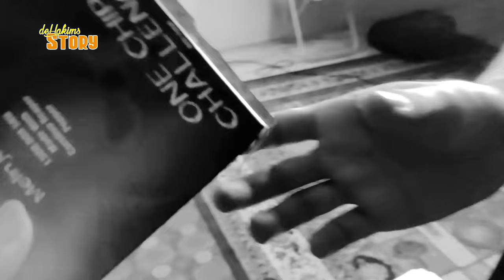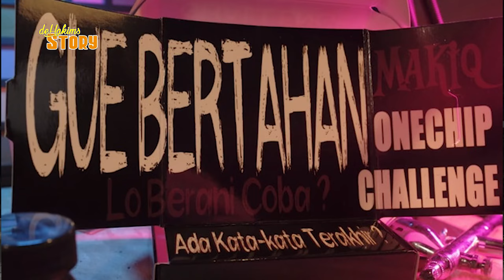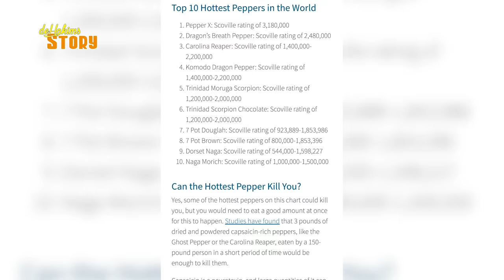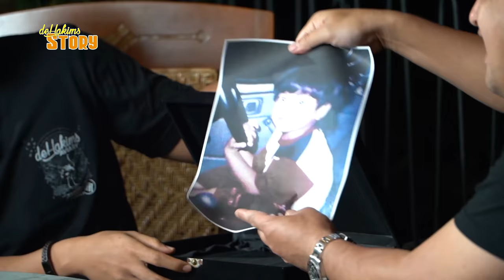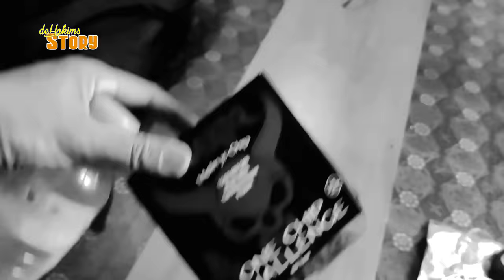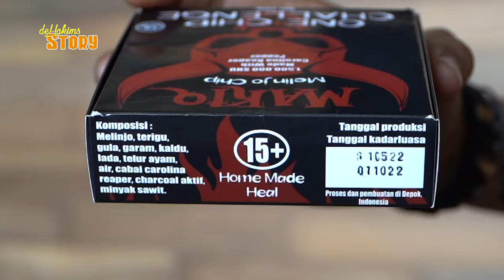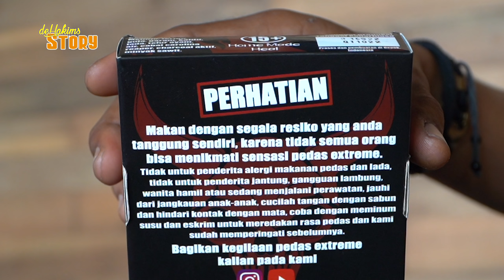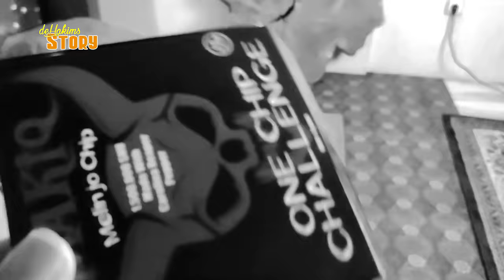DITANTANG KERIPIK TERPEDAS SEDUNIA !!! LANGSUNG MAU M4TI !! JANGAN COBA-COBA !!!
jangan coba2 ya gaess. kebayang kan gimana pedesssnya??
huaaahh.